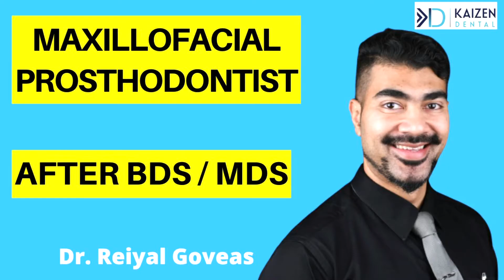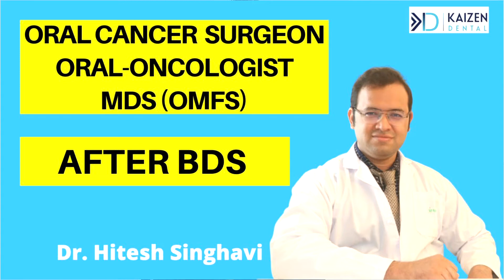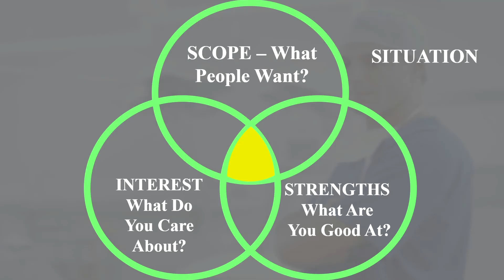MDS Branch Selection | Best | 2025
This video analysis the current situation of each and every MDS branch after BDS.

For 3rd year - 4th year - Interns and Young Dentists Dental Launchpad
Esthetic and Cosmetic Dentistry After BDS List Of 19